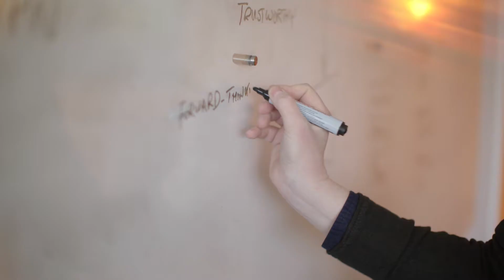Accounts Software & Support Services From HBP - SME Business & Finance Software Provides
HBP offer award-winning customer service over their range of Business IT & Software services and have a 99% customer satisfaction rating.

Who are we? HBP Systems are a Top 100 UK Microsoft Partner who specialise in IT, Cyber-Security, Telecoms, Cloud Technology and Accounting Software.

With offices based in Hull, Scunthorpe & Barnsley, we offer a full suite of solutions that cater for all small and medium sized businesses including software from Sage, Pegasus and Exchequer and well-known IT brands such as Microsoft, Citrix, Avaya, Symantec, Sophos and WatchGuard.

We were established in 1991 and have attained a huge amount of experience in helping businesses utilise IT effectively. We have both in-house and field based support teams so can offer support quickly and efficiently no matter what the issue is.